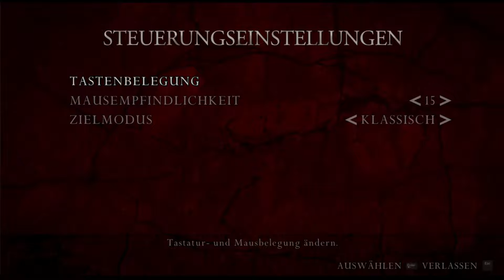Die Schlucht des Todes | Resident Evil 4 [03]